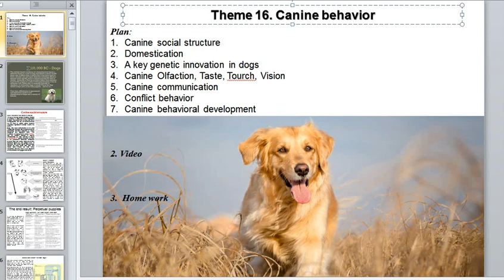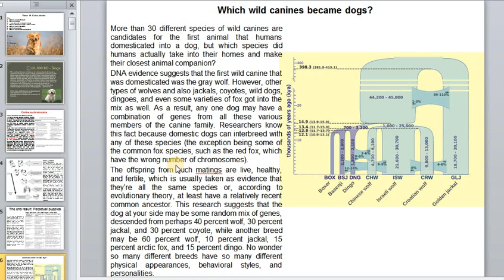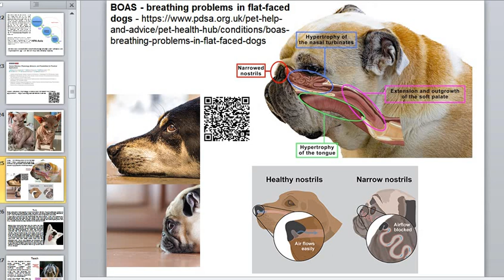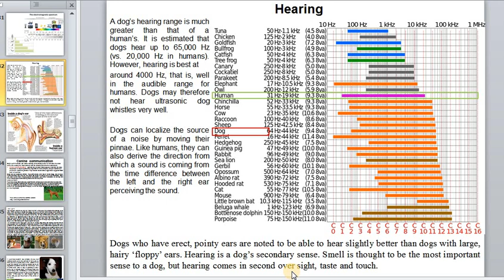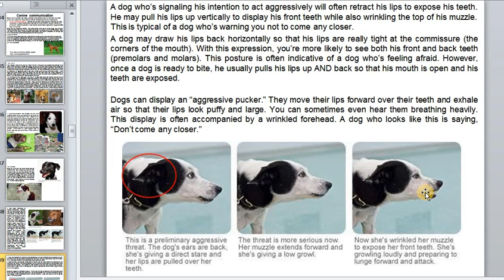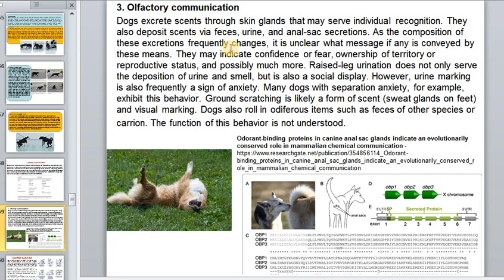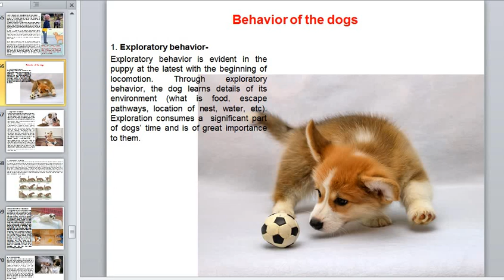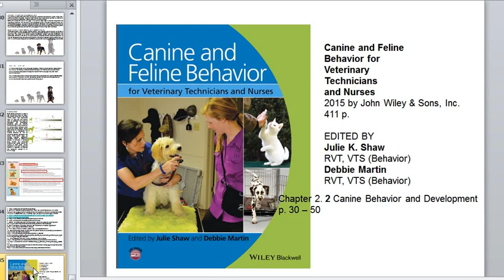Ethology. Practical 16. Canine behavior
2. Barrios N, González-Lagos C, Dreger DL, Parker HG, Nourdin-Galindo G, et al. (2022) Patagonian sheepdog: Genomic analyses trace the footprints of extinct UK herding dogs to South America. PLOS Genetics 18(4): e1010160.
7. BOAS - breathing problems in flat-faced dogs
8. Canine Olfaction: Physiology, Behavior, and Possibilities for Practical Applications
9.
10. Odorant-binding proteins in canine anal sac glands indicate an evolutionarily conserved role in mammalian chemical communication
11. Understanding FAS (Fear, Anxiety, and Stress) in the Vet Clinic
13. Basal cortisol concentrations related to maternal behavior during puppy development predict post-growth resilience in dogs.